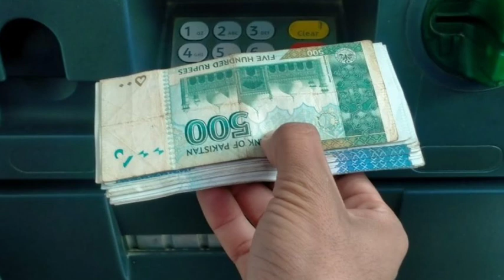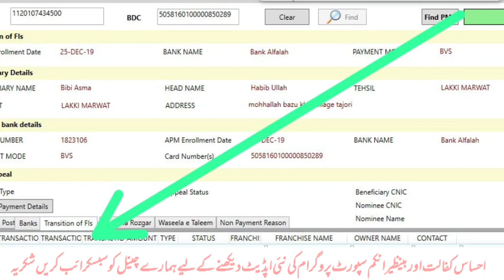بینظیر بلاک اکاؤنٹ کو بحال کرنے کا طریقہ دیکھیے اس ویڈیو میں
BISP 9000 New Update 8171 Check Online Apply Benazir Kafalat Bank Account | BISP 9000 Payment open Block account janch partial ehsass kafalat program new registration imdad program

Javed voice
TECH40U
Bisp Kafalat Account Blocked Payment
Bisp Ineligible People Get New Registration 9000
 Bisp Kafalat Account Blocked Payment 9000
Bisp Ineligible People Get New Registration
8171 Bisp Kafalat Account Blocked Payment 9000
 8171 Bisp Ineligible People Get New Registration 9000
8171 Bisp People Get ATM Payment Registration 9000
8171 Bisp ATM Payment Registration 9000
8171 Bisp HBL ATM Payment 9000

Block account b
block account bisp
block bank account kaise chalu
kare
how to block bank account online N
block bank account ko unblock
kaise kare
how to block bank account when
phone is stolen
account blocked by cyber cell
block business account in
blocked account bank
how to block bank accounts